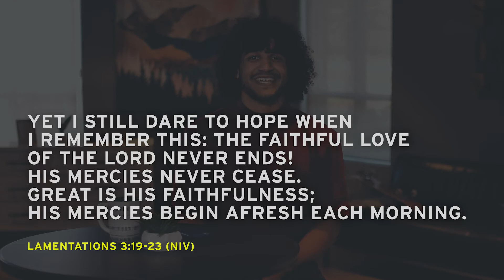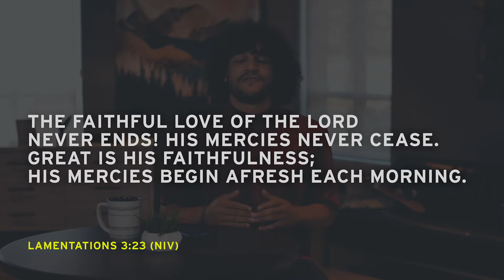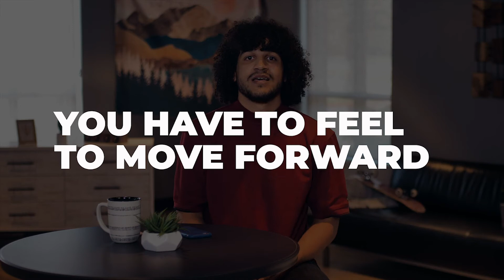Venture - I have Questions - Sunday 30th May 2021